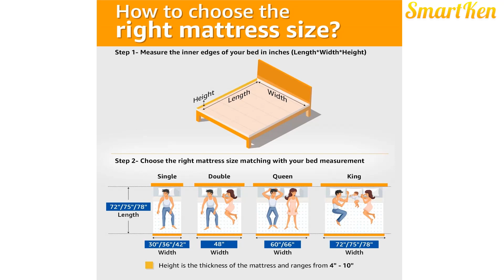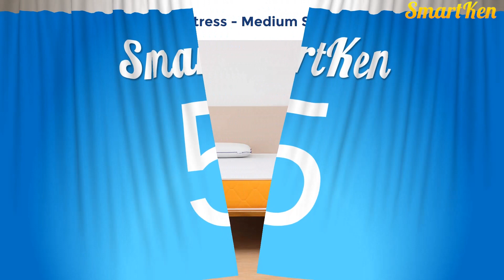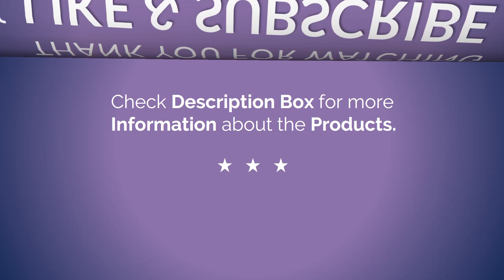8 Best Mattresses in India in Your Budget | Top Selling Mattress Brands in India with Price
Great Summer Sale Deals Buy products across Home, Kitchen, Garden, Furniture, Sports and more now online at Amazon India All Beauty Blockbuster Deals Deals on T-shirts, Dresses & more Amazon Great Republic Day Sale 2024 Huge Discounts on Mobiles, Laptops, Smart watches, Beauty and Makeup Products and more... Live Sale & Today's Deals for You in Great Indian Festival
Friends, this video will help you to choose the best mattress for your home at a reasonable price. This video will also help you to understand the type of Mattress & Types of Mattress Comfort & how to choose the best Mattress for your home.

In India, you usually find the following types of mattresses.
Pocket Spring Mattress, Dual Comfort Mattress, Coir mattress, Spring mattress, Foam mattress, Memory Foam Mattress, Latex mattress, Re-bonded Foam mattress, Airbed mattress

Top Mattress Brands in India

wakefit Mattress / Wakefit Orthopedic Memory Foam

Sleepyhead Mattress

Duroflex LiveIn - Pressure Relieving, Memory Foam, Roll Pack, 6 Inch Double Size Medium Firm Mattress with Superior Comfort and Anti Microbial Fabric

Amazon Brand - Solimo Orthopedic Memory Foam King Size Mattress for Superior Back Care

sleepx mattresses king size

Sleepwell Starlite Discover Foam Mattress

Wake Up 6-inch Medium Firm Queen Size Pocket Spring Mattress

SleepyCat Plus 8-Inch Medium Soft King Size Orthopedic Mattress (78x72x8 Inches, Gel Memory Foam)

Springtek Amaze Eco 4 inch Single Bed High Density (HD) Foam Mattress
Emma Original Mattress | Europe's Most Awarded Mattress | German Engineered
Dreamzee Vilasa™ - Globally Certified 100% Natural Latex Monozone

mattress protector

Mattress Comfort:-
Dual Comfort
Extra Soft
Soft
Medium
Firm
Extra Firm

What is a good quality value mattress to buy in India?
Which type of mattress is best to buy? Which brand
Which is the best sleeping mattress available in India?
Which Mattress Brand is best in India?
Spring Air, SpringWell, Coirfit and Kurlon.